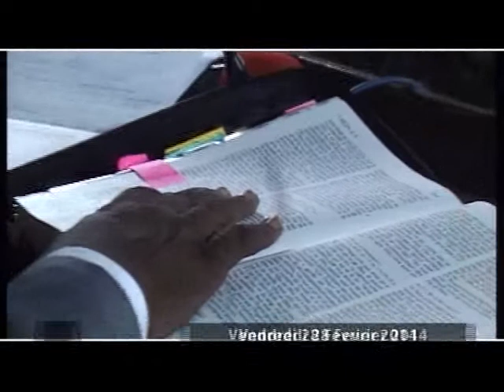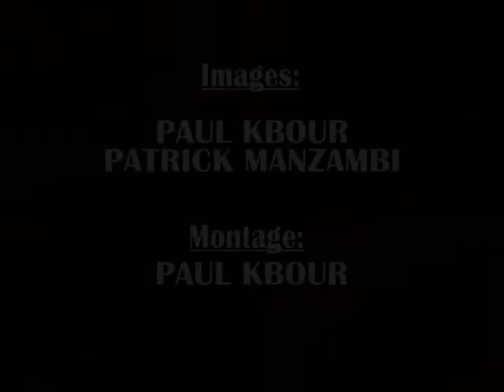Pst barutti, L'UNITE, à BUNIA